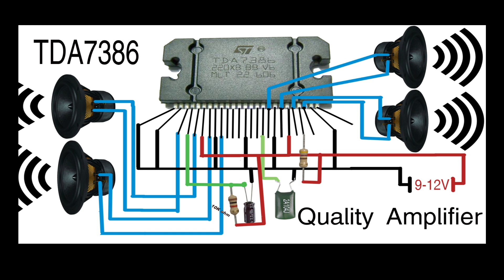TDA7386 Quality Amp 9-12v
Hello my dear friends, in this video I'm going to show Creative ideas